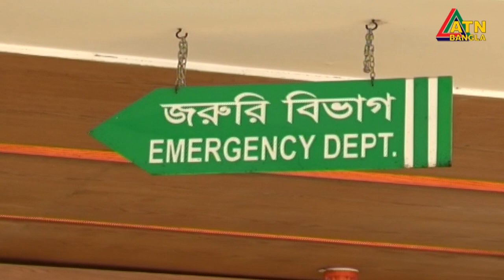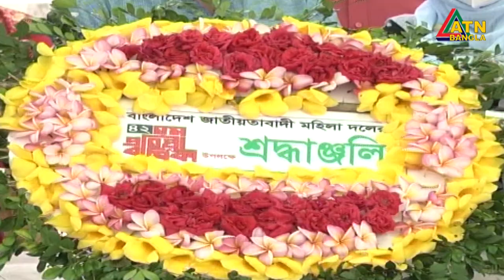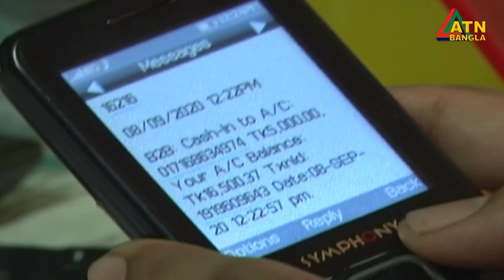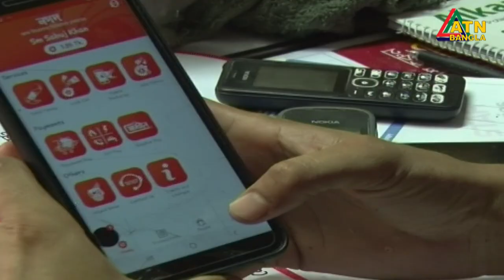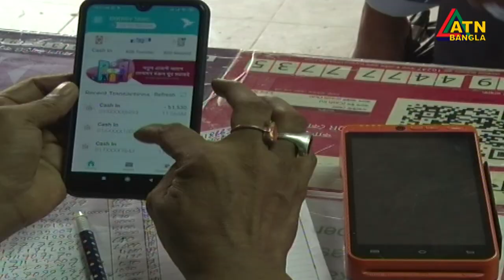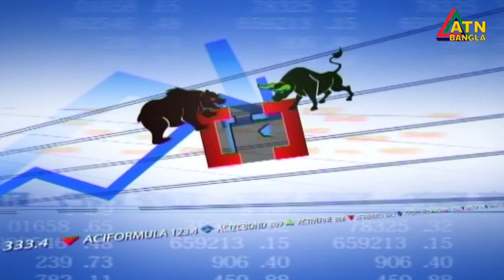এটিএন বাংলা দুপুর ২ টার সংবাদ। 09.09.2020 | ATN Bangla 2 pm news